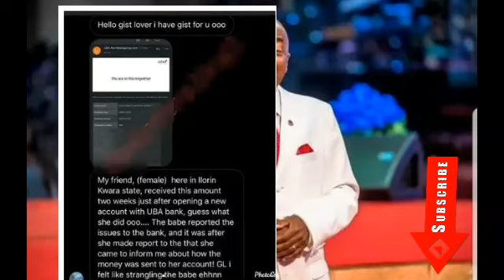See what a lady did after Bishop oyedapo ministry mistakenly paid N229 million into her account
And pls leave a comment in the comment section